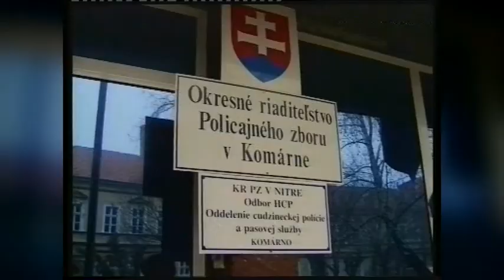Húsz éves a Komáromi Városi Televízió